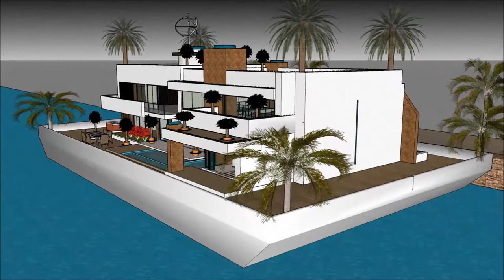ലക്ഷ്വറി മാൻഷൻ ലക്ഷ്വറി ഹോം ഡിസൈൻ റിയൽ എസ്റ്റേറ്റ് ബിസിനസ് വാസ്തുവിദ്യ ശാസ്ത്രം INDIA വാസ്തുശില്പി വ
The floating house villa houseboatzania launching an innovative high-end luxury yacht floating house villa mansion home design potentially as a display of exhibition of the ലക്ഷ്വറി മാൻഷൻ ലക്ഷ്വറി ഹോം ഡിസൈൻ റിയൽ എസ്റ്റേറ്റ് ബിസിനസ് വാസ്തുവിദ്യ ശാസ്ത്രം INDIA വാസ്തുശില്പി വ.

The collection of the Floating house villa houseboatzania concept of ലക്ഷ്വറി മാൻഷൻ ലക്ഷ്വറി ഹോം ഡിസൈൻ റിയൽ എസ്റ്റേറ്റ് ബിസിനസ് വാസ്തുവിദ്യ ശാസ്ത്രം INDIA വാസ്തുശില്പി വ consists of high luxury and architectural art pieces in minimalism combined with living on the waterfront of the harbour.

The floating house villa mansion yacht design has the basis to sustain living with high standards and contemporary structural design ലക്ഷ്വറി മാൻഷൻ ലക്ഷ്വറി ഹോം ഡിസൈൻ റിയൽ എസ്റ്റേറ്റ് ബിസിനസ് വാസ്തുവിദ്യ ശാസ്ത്രം INDIA വാസ്തുശില്പി വ with numerous of prospects for excessive living and celebrating the desire of life worldwide: